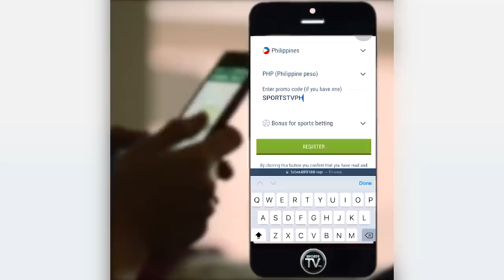Nagkainitan si Arvin Tolentino at Troy Rosario! | Pumakitang gilas si Arvin saknyang Debut Game!